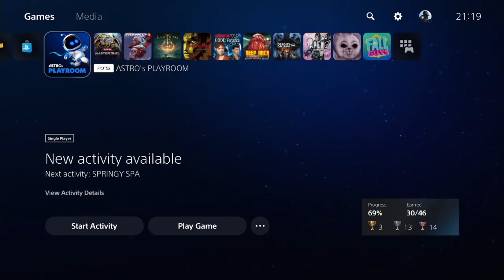Astro's Playroom Out of Context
Context is overrated.
Embrace the chaos.

Music used throughout this video:

Come see us on other platforms!